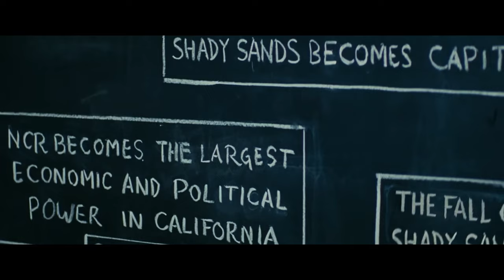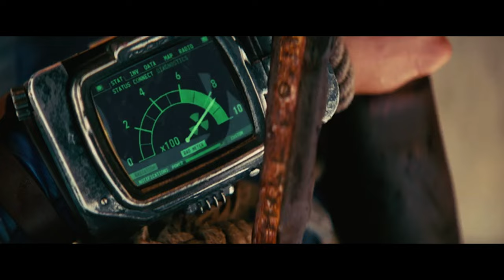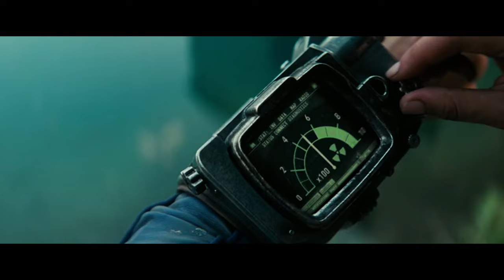The Fallout Show is Surprisingly Great?!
The Fallout Show has set a new standard for what a video game adaptation can and should be. Let's find out how it achieved this!

The Fallout Show is great and maybe even a masterpiece. Even though the show does have some flaws I found it to be both entertaining and a great video game adaption. There was a lot of skepticism around the show before it's release and in this video I wanted to share my thoughts on why The Fallout Show was able to beat all the skepticism and give us such a great piece of entertainment. I'm excited to see what season 2 has in store and would love to hear your thoughts on the show! Did you The Fallout Show or did it not live up to your expectations?